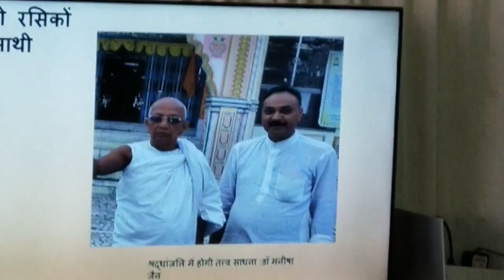आदरणीय धवल जी के प्रति श्रद्धांजिलि - सकल तारण तरण जैन समाज छिंदवाड़ा देह परिवर्तन 20/11/2022